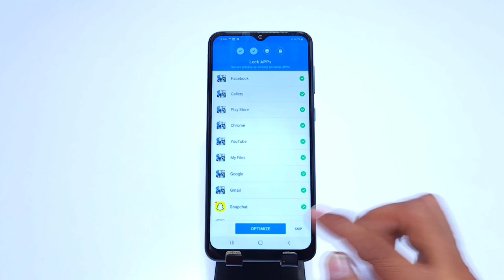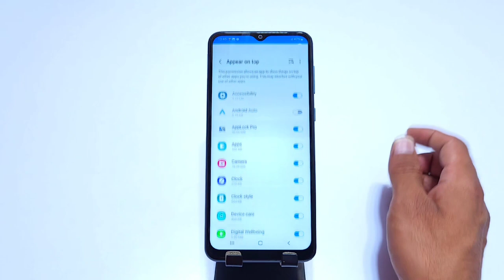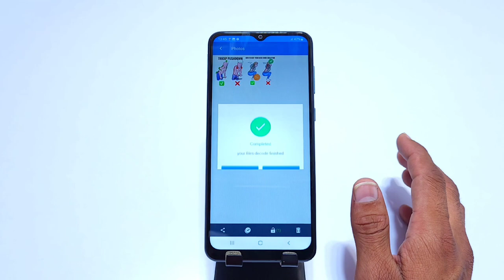Samsung a04 : How to Hide Photos | Samsung a04 me Photo Hide Kaise Kare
samsung a04 hide photos,
samsung a04 photos hide,
how to hide photo in samsung a04,
samsung a04 hide photo and video,
how to hide photo and video in samsung a04,
hide video in samsung a04,
samsung a04 main photo kaise chhupaye,
samsung a04 hight video,
samsung a04: how to hide photos,
videos & file
samsung a04 me photo hide kaise kare,
how to hide samsung a04 photos and videos,
samsung a04 photo hide with password,
samsung a04 private safe settings,
samsung a04 hide videos,
samsung a04 me video hide,